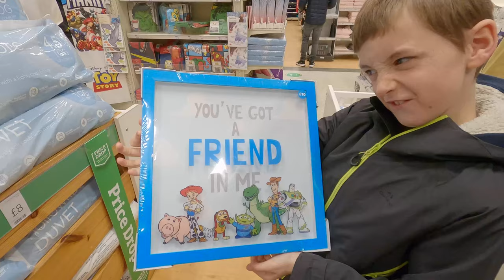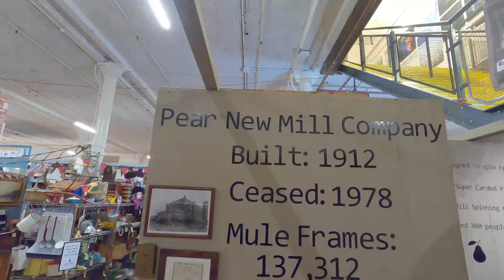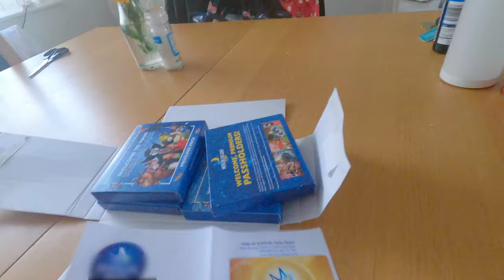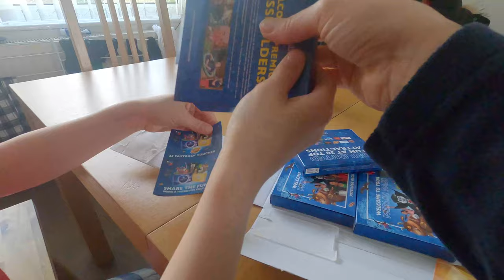Weekly Vlog - EP19 | Vintage Shop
This week we head off to a creepy vintage shop and our new Merlin Annual passes arrive.